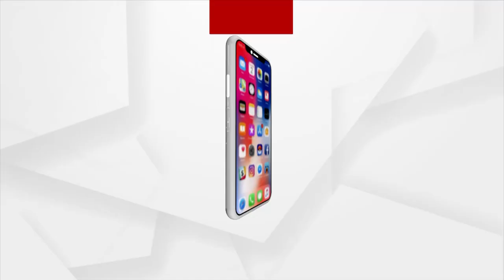ଲଘୁଚାପ ଜନିତ ଲଗାଣ ବର୍ଷାରେ ବେହାଲ ଖୋର୍ଦ୍ଧା ଜିଲ୍ଲା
ଜଟଣୀ,ବେଗୁନିଆ, ବୋଲଗଡ, ଚିଲିକାରେ ଲଗାଣ ବର୍ଷା ଯୋଗୁଁ ରାସ୍ତା ଓ ସାହି ଗଳିକନ୍ଦି ଜଳବନ୍ଦୀ ଅବସ୍ଥାରେ ରହିଛି । ମୁଖ୍ୟ ଡ୍ରେନେଜ ବ୍ୟବସ୍ଥା ବିପର୍ଯ୍ୟସ୍ତ ହେବା ଫଳରେ ଏହିଭଳି ପରିସ୍ଥିତି ସୃଷ୍ଟି ହୋଇଛି ।